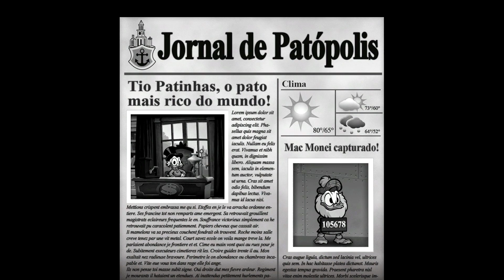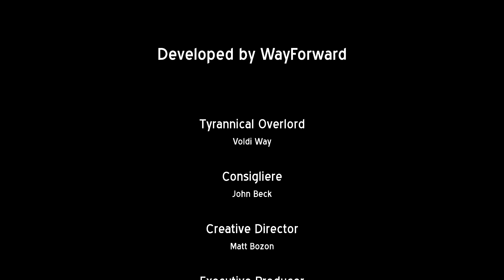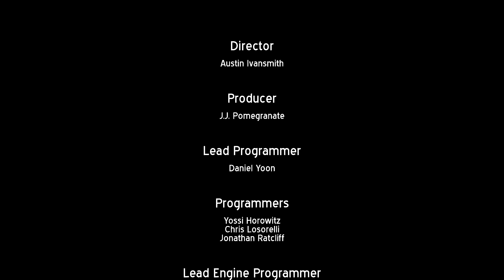Ducktales: Remaster ( PS3 ) #07 Monte Vesuvio ( Final )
Detonado do game Ducktales versão Remasterizada para Playstation 3

Esse é o sétimo e último episódio do game Nesse vídeo o Tio Patinhas finalmente consegue derrotar a Maga Patalógica e o Pão duro Mac Monei

f1r2e3d4h5c6